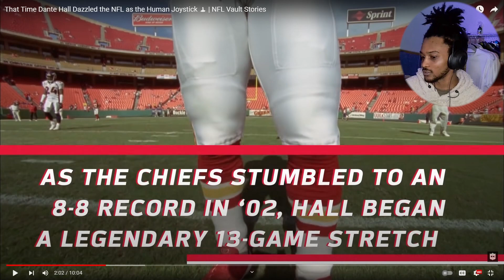EUROPEAN REACTS TO DANTE HALL, THE HUMAN JOYSTICK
WHATI T DO KEVZGANG! Today, we are reacting to one of my Kansas City Chief boys, Dante Hall, who besides having the sus-iest nickname in the NFL, has some of the sickest jukes I've seen! Who do you want to see me react to next?